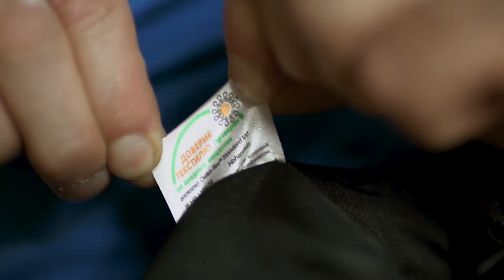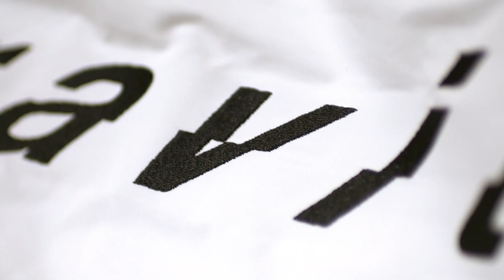Комбинезон Dragon Fly обзор моделей 2020 - где косяки, Карл???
Обзор на очень-очень грамотный бренд комбинезонов - Dragon Fly. Мне безумно приятно, что у нас можно делать такие крутые вещи! Я почти уверен, что данный продукт будет продаваться не только у на, но и в других сноуборд странах. Канада, США, Япония, Ю. Корея. В нем практически нет изъянов. Я искал косяки 2 дня, кроме липучки на рукаве придумать ничего не смог. Продумано все! Напишите кто-нибудь куда еще глянуть, где найти подвох?

На все вопросы я отвечу вам тут - наличие, цена, подбор размера онлайн, какая защита влезет, как стирать и все остальное

Сайт визитка - GHETTOSPORT.RU

Наш инстаграм - @ghetto_sport

Модели в обзоре:
Dragon Fly Gravity Basic
Dragon Fly Gravity Premium
Dragon Fly Gravity Extrerme